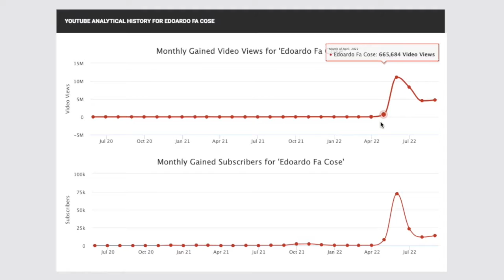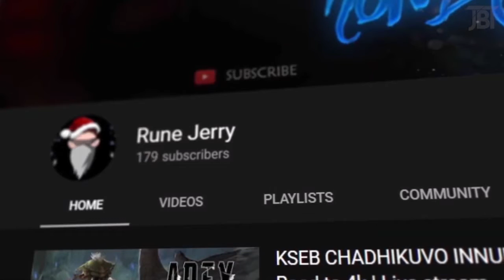100K iscritti e 11M di views in 30 giorni: La formula di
Come crescere su YouTube in circa 30 giorni e generare +72k iscritti e ben 11M di visualizzazioni. E' quello che è successo a Edoardo fa cose, il che gli ha permesso di raggiungere rapidamente l'importante traguardo dei 100k iscritti al canale e di ricevere il tanto ambito Creator Award d'argento.

🚩 *Entra nella mia community Telegram!*
Riceverai risorse utili esclusive (tra cui il mio video corso _YouTube Marketing Roadmap)_ , potrai condividere la tua esperienza e farmi domande sul mondo di YouTube

Tra le varie cose che mi ha spiegato, c’è che come probabile causa di questa repentina crescita, ci siano i tanto amati e odiati Shorts. MI ha spiegato che fino ad un pò di tempo fa si limitava a fare solo video lunghi. Il problema è che trattandosi di animazioni, i tempi di produzione e pubblicazione erano (e sono tutt'ora) abbastanza lunghi.

Quindi per evitare di far passare troppo tempo tra un video e l'altro ha deciso di pubblicare quasi tutti i giorni uno short. In questo modo avrebbe ottenuto almeno tre benefici:

 ✔ Mantenere un ottimo ritmo di pubblicazione
✔ Mantenere attiva la community
✔ Acquisire nuovi iscritti

Parlando sempre di shorts, la cosa che mi ha colpito di più è il modo in cui Edoardo riesce a rendere la creazione ti quest'ultimi davvero "smart", riducendo sensibilmente i tempi di produzione senza mai abbassarne la qualità.

Insieme a questi contenuti verticali, un'altra cosa che sicuramente ha influito positivamente è stata la costanza e il non mollare mai, anche quando i risultati non erano proprio soddisfacenti.

Per concludere, alcune lezioni che possiamo trarre da questo "caso studio" sono:

1. A volte per crescere bisogna essere disposti a analizzare la propria situazione e fare un cambio di rotta, cambiando qualcosa nel proprio modo di lavorare o identificar e implementare nuove strategie.

2. Per crescere su YouTube ci vuole pazienza. Questo non significa che, com'è successo a Edoardo, lavorando per alcuni anni anche voi farete il boom all'improvviso. Nella maggioranza dei casi la crescita è molto più graduale ma comunque costante.

00:00 - Introduzione
01:19 - Il problema (e come lo ha risolto)
02:35 - Le 2 chiavi del successo
04:21 - 2 lezioni utili
05:15 - Altri consigli per crescere su YouTube

★ Scopri come crescere su YouTube velocemente!
Accedi ora ai miei video corsi avanzati:

YOUTUBE START
Crea un canale YouTube da zero in modo efficace! Scopri gli strumenti e le strategie sconosciute dalla maggioranza dei creators che ti permetteranno di iniziare con il piede giusto

YOUTUBE AUTOMATICO
La tua guida completa al marketing su youtube. scopri come ottenere più visualizzazioni e iscritti e costruire un brand e un canale di successo! in automatico

🔔   Per vedere altri video e ricevere

Mi chiamo Marco Carovana e mi occupo di YouTube Marketing. Nel mio canale condivido consigli, trucchi e strategie utili (e sopratutto semplici da applicare) per crescere su YouTube: come aprire una canale in modo efficace, come iniziare a fare video, come aumentare gli iscritti, ecc... Iscriviti ora e attiva la campanella per non perdere i miei prossimi video.